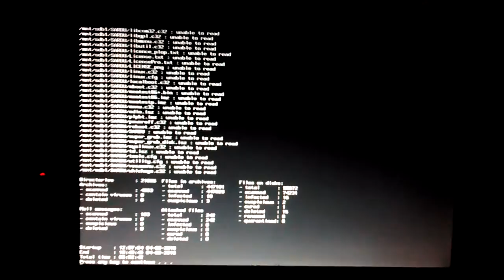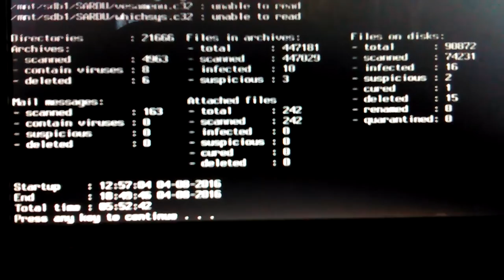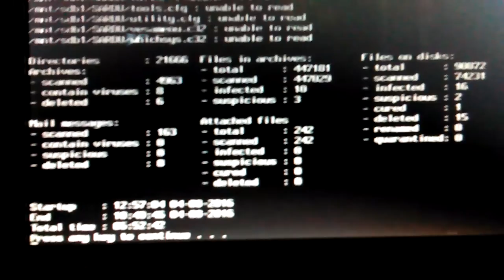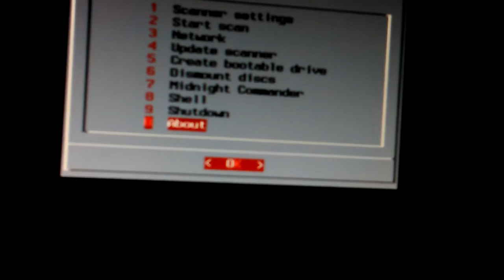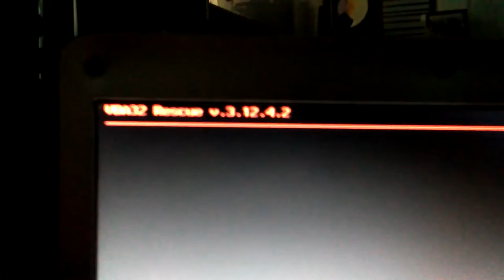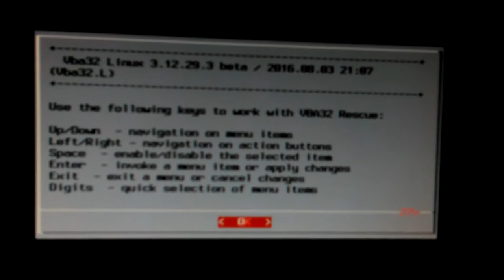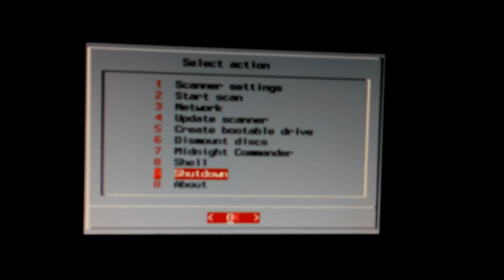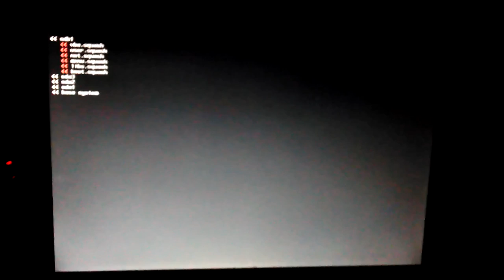VID_20160804_182742.mp4 Don's Computers Phones and Software How To and info Don Bishop